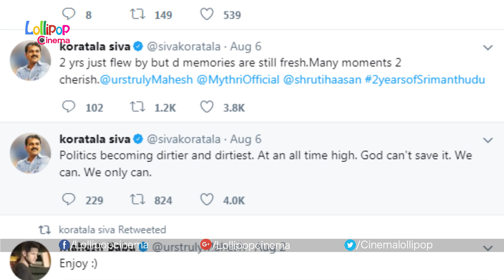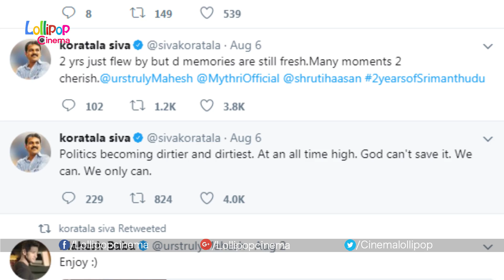Koratala Siva Interesting Tweets About Present Politics | Bharat Ane Nenu | Mahesh Babu